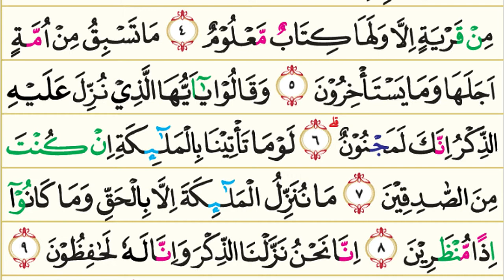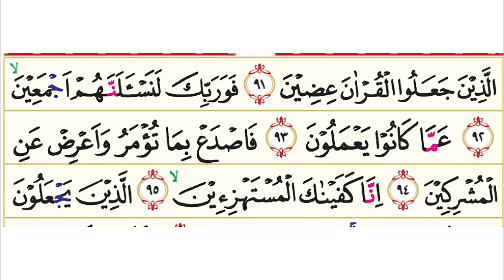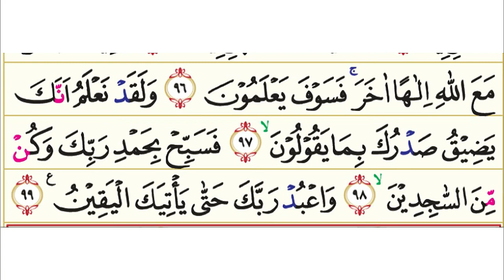15. Surah Al-Hijr | Murottal AlQur'an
15. Surah Al-Hijr | Murottal AlQur'an

Surah Al Hijr (bahasa Arab:الحجر, al-Hijr, "Al-Hijr") adalah surah ke-15 yang berada pada Juz ke 14 dalam Al-Qur'an. Surah Al Hijr terdiri atas 99 ayat dan termasuk golongan surah-surah Makkiyah. Al-Hijr adalah nama sebuah daerah pegunungan yang didiami oleh kaum Tsamud pada zaman dahulu yang terletak di pinggir jalan antara Madinah dan Syam (Syria). Nama surah ini diambil dari nama daerah di pegunungan tersebut yang berkaitan dengan nasib penduduknya yaitu kaum Tsamud pada ayat 80 sampai dengan 84, mereka telah dimusnahkan Allah, karena mendustakan Nabi Shaleh dan berpaling dari ayat-ayat Allah. Dalam surah ini terdapat juga kisah-kisah kaum yang lain yang telah dibinasakan oleh Allah سُبْحَانَهُ وَ تَعَالَى seperti kaum Luth dan kaum Syu'aib . Surah ini juga mengandung pesan bahwa orang-orang yang menentang ajaran rasul-rasul akan mengalami kehancuran.

Pokok-pokok kandungan dalam surat Al Hijr :

1. Keimanan: Kepastian nasib suatu bangsa hanya di tangan Allah سُبْحَانَهُ وَ تَعَالَى; Allah menjamin kemurnian Al Quran sepanjang masa; syaitan tidak dapat menaiki alam malakut, karena ada yang menjaganya, alam malakut (langit) senantiasa dijaga dari syaitan; kadar rezki yang diberikan kepada manusia sesuai dengan hikmah kebijaksanaan Allah; Allah memelihara hambaNya yang telah mendapat taufiq dari godaan syaitan; Allah di samping bersifat pengampun dan penyayang juga mengazab orang-orang yang ingkar; manusia dihimpun pada hari kiamat.

2. Hukum-hukum: Larangan melakukan homosexuel; kewajiban melakukan ibadah selama hidup; larangan menginginkan harta orang kafir; perintah kepada Nabi Muhammad ﷺ agar melakukan da'wah agama secara terang-terangan; larangan berputus asa terhadap rahmat Allah.

3. Kisah-kisah: Nabi Ibrahim dengan kaumnya; Nabi Luth dengan kaumnya; kaum Syu'aib dan kaum Nabi Shaleh (Tsamud).

4. Dan lain-lain: Kejadian-kejadian dalam alam ini menunjukkan kebesaran Allah سُبْحَانَهُ وَ تَعَالَى ; kejadian alam dan isinya mengandung hikmah; asal kejadian Nabi Adam